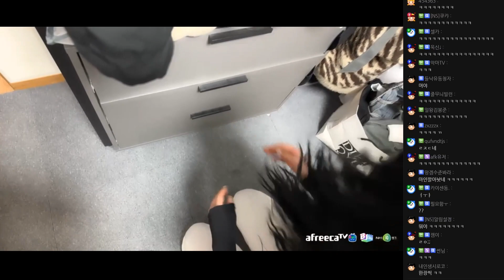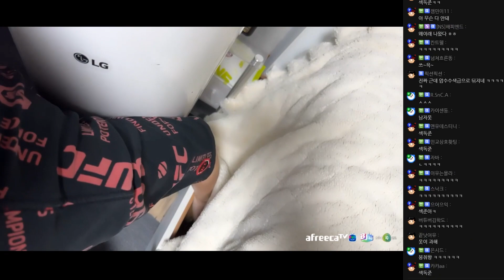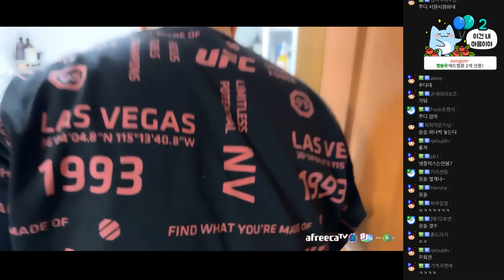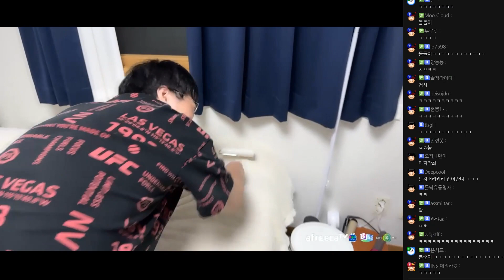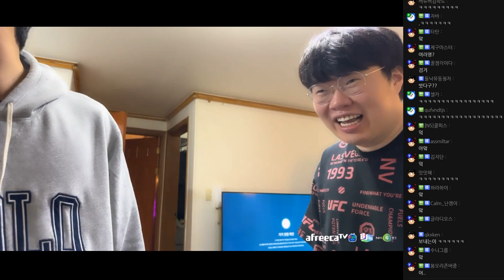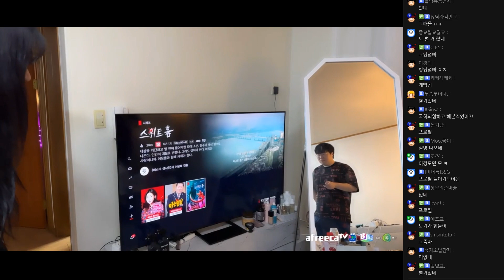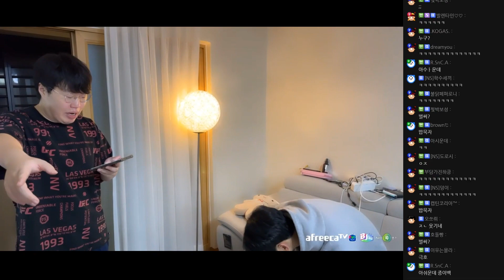더 이상은 안된다며 무릎 꿇고 비는 여캠 ㅋㅋㅋㅋㅋ 봉교남형사 2부!! [22.12.28 #2]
00:00 방송방 탐색
03:57 난리 부르스
09:40 함정 수사
13:00 화장실
17:40 TV
20:30 저녁 식사
25:15 참한여자 + 날파리
29:50 유튜브, 청소기박
33:45 봉교형사 섭외
39:52 김민교 리포터
47:00 캠방